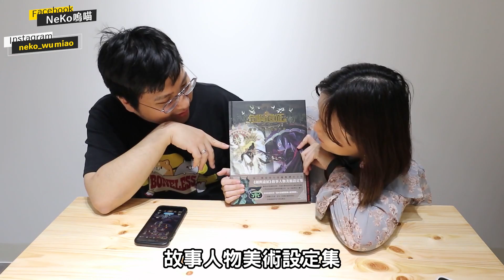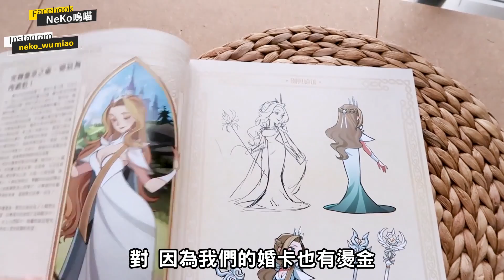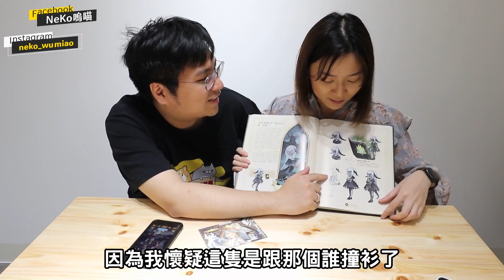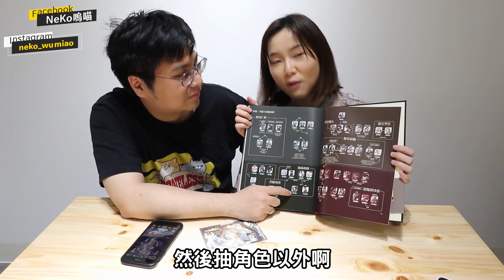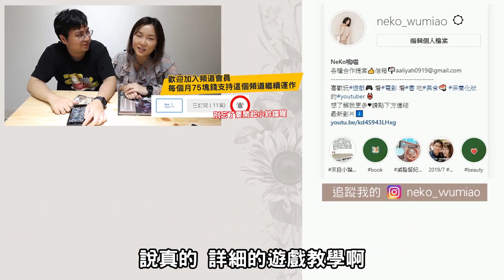(修正版)劍與遠征！抽卡新玄學《劍與遠征故事人物美術設定集》160抽實測出紫率翻倍｜NeKo嗚喵．開箱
影片內抽卡多半是娛樂效果啦~如果買設定集只為抽卡就不好了!!

📚延伸閱讀📚
作者： 奧瑞吉有限公司
出版社：奇幻基地
出版日期：2020/02/29
《首刷限定》
好禮一：全球唯一、臺灣獨家贈品《 雪米拉 ◆催眠眼罩》
好禮二：專屬限定首刷虛寶『500英雄粉塵、5張召喚卷』

1. 會員限定的FB社團
可以優先挑選我的二手書
不定時會發布影評類的文章
會有說書額外的延伸閱讀
可發文跟其他人互動，類似小型讀書聚會

2. 直播時有特殊貼圖可以使用
3. 每個月會搶先看到我的當月書單
4. 不定時有深夜廣播的影片可以聽
5. 滿周年會有額外小福利認證(規劃中)